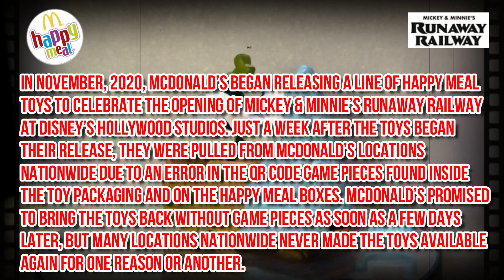McDonald’s Mickey & Minnie’s Runaway Railway Happy Meal Toys as Walt Disney World 50th Line - Goofy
2020 McDonald’s Mickey & Minnie’s Runaway Railway Happy Meal Toys as Walt Disney World 50th Line - Goofy
Goofy at the Expedition Everest - Attraction
1. Goofy
2. Mickey Mouse at the Mission : SPACE - Attraction
3. Minnie Mouse at the DINOSAUR - Attraction
4. Pluto at the Jungle cruise - Attraction
5. Goofy at the Expedition Everest - Attraction
6. Micky Mouse at the Hollywood tower hotel
7. Minnie Mouse at the Pirates Caribbean - Attraction
8. Donald Duck at the Mad Tea Party - Attraction
9. Daisy Duck at the Soarin Around the world - Attraction
10. Mickey and Minnie Mouse